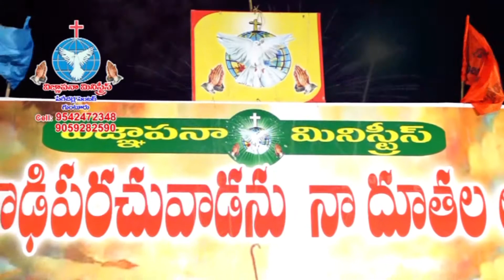విజ్ఞాపన సువార్త స్వస్థత మహా సభలు Day 2 ( 26-02-2016 ) Rebroadcast Message || Vignapana Ministries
విజ్ఞాపన సువార్త స్వస్థత మహా సభలు Day 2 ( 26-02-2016 ) Message

Rebroadcast Message of 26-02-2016 Prayer meetings.